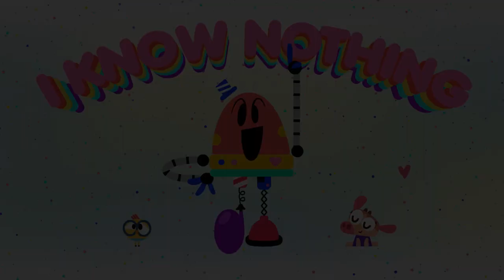BABY BOT Knows the WATER CYCLE 💧 Cartoons for Kids | Lingokids | S1.E6